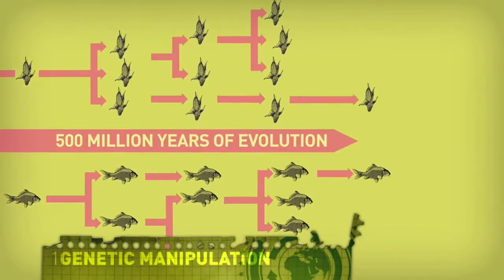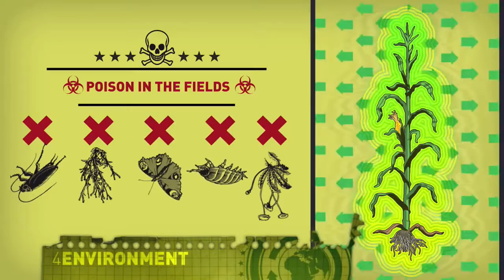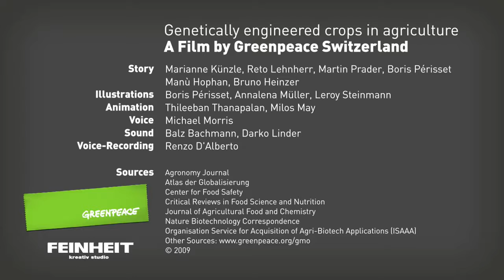The Worlds Greatest Scam (Genetic Engineering)